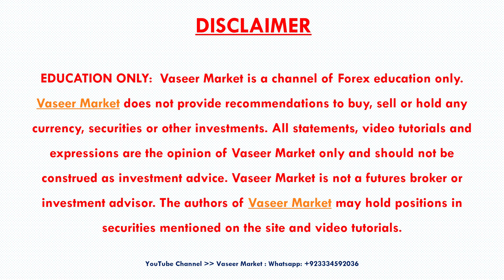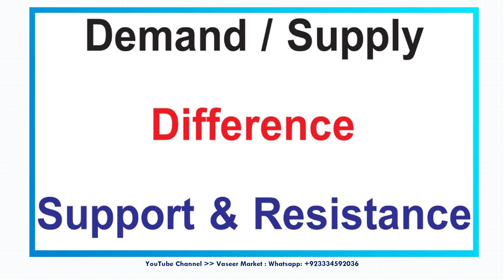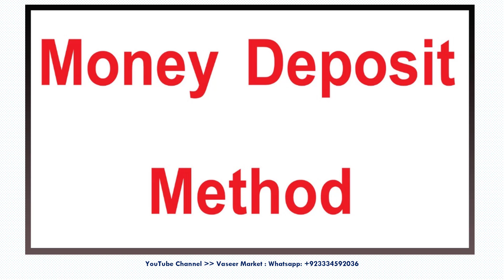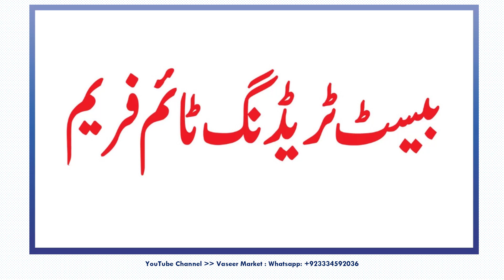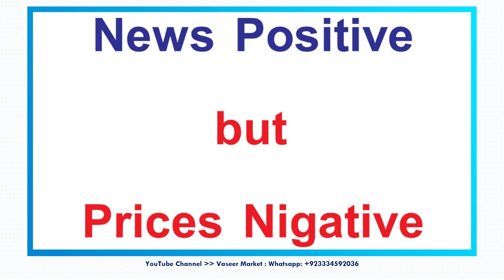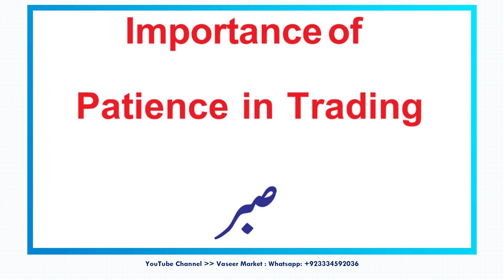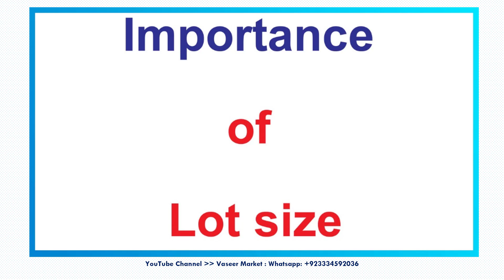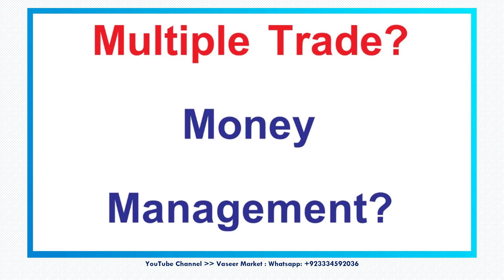Fx Answer Your Questions | Urdu / Hindi | Hafeez Vaseer